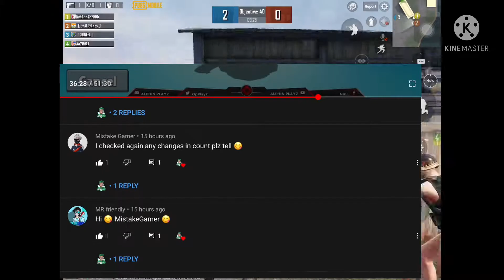ALPHIN PLAYZ BIG NEWS